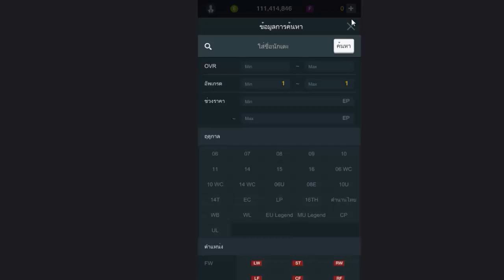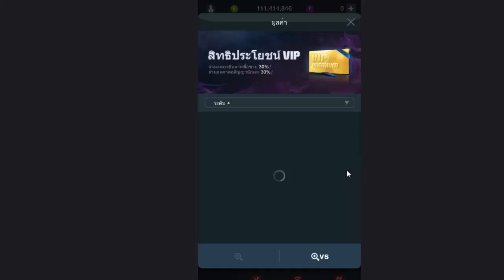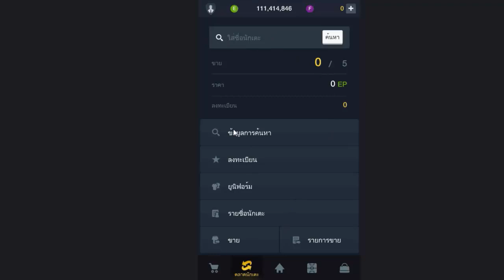ราคาโรนัลโรนัลโด้อ้วน fifa online 3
มาดูราคาก่อนที่จะเปิดขายกัน
สำหรับคนที่ไม่รู้
เพราะมันไม่บอกในคอม
กด sub ด้วย